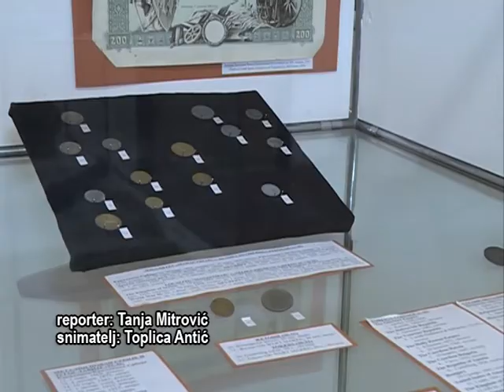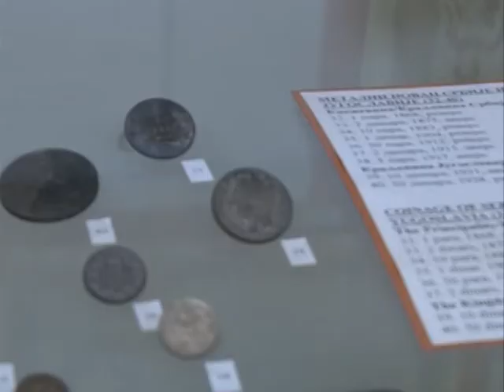Info - Planovi Zavičajnog muzeja u Jagodini - (TV KCN 23.01.2020)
Pored obavezne digitalizacije Zavičajnog muzeja u Jagodini, za koju je tokom prošle godine nabavljena sva potrebna oprema, zahvaljujući sredstvima Ministarstva kulture, u  ovoj renomiranoj ustanovi kulture u toku su pripreme za nove postavke, čime će biti otvorena ovogodišnja prolećna izložbena sezona.
novinar: Tanja Mitrović
snimatelj: Toplica Antić
montaža: Vesna Dobrosavljević Đukanović
proizvodnja: Kopernikus RTV Jagodina